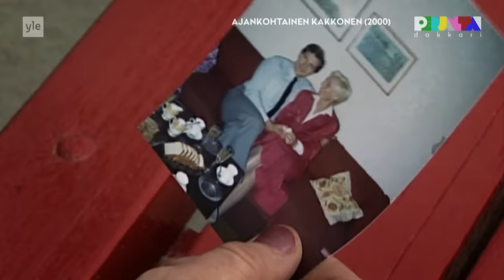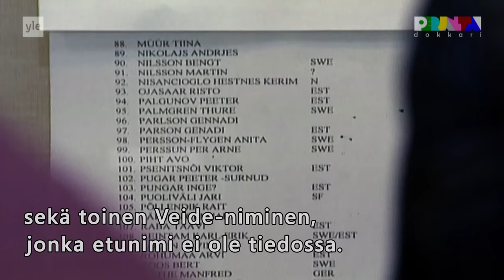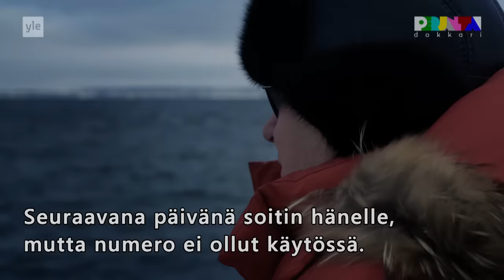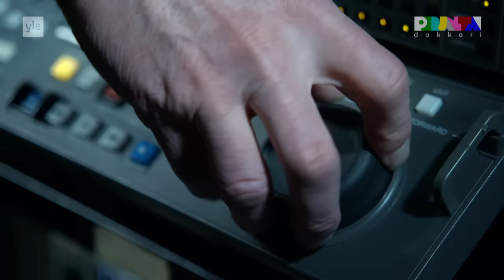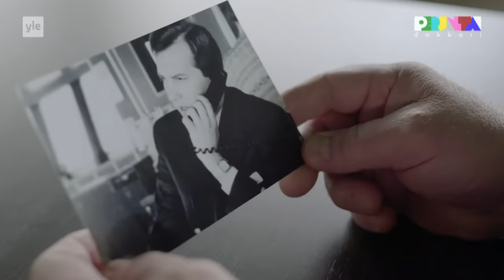Mihin katosi uponneen Estonia-laivan kapteeni? – Perjantai-dokkari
Salaliittoteoriat ovat kukkineet Itämerellä uponneen Estonia-laivan ympärillä jo 26 vuotta. Upotettiinko alus tahallaan? Salakuljetettiinko sillä aseita? Ja minne katosi laivan kapteeni Avo Piht, jonka nimi löytyi pelastuneiden listalta, mutta hän ei koskaan palannut kotiinsa?